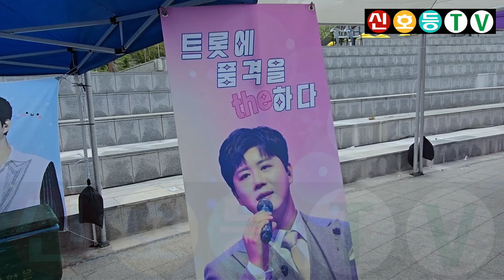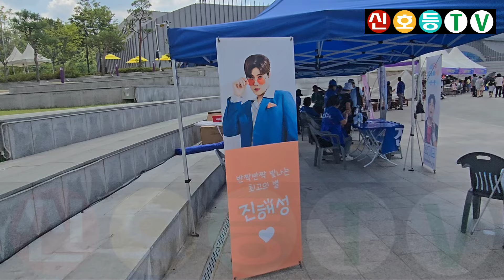진해성 팬클럽 부스(2024 제19회 영동포도축제) (진해성 미스터트롯2, 영동포도축제 진해성, 진해성 영동포도축제, 미스터트롯2 진해성, 영동포도축제 2024, 진해성 행사)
* 2024년 9월 1일 촬영